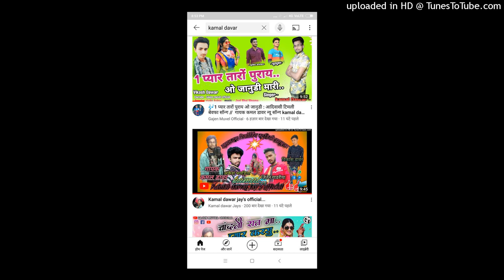Gayak kamal davar adivasi log git e 2021 supper hit timli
Gayak kamal     davar spandan ricoding jhabua music jol minama  youtube star music adivasi song mo no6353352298